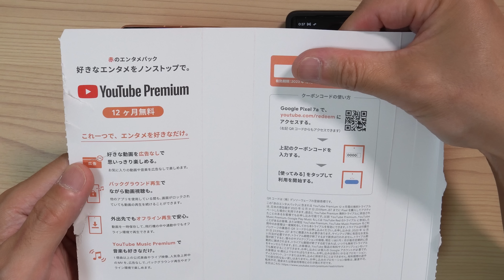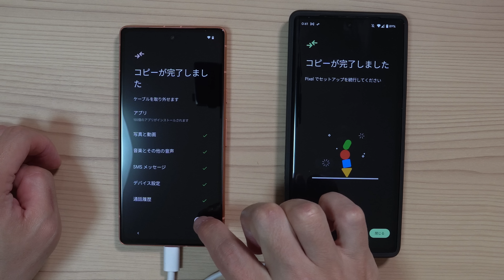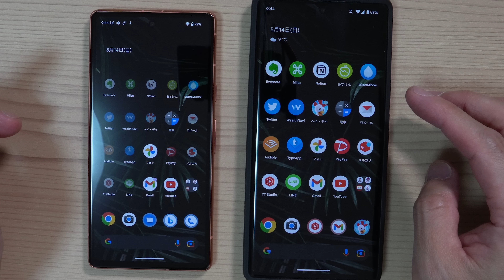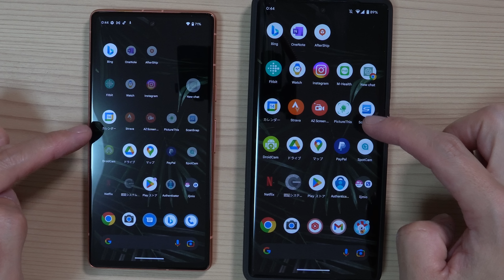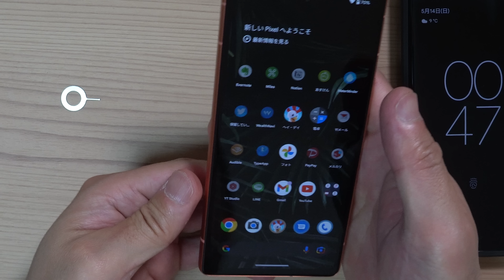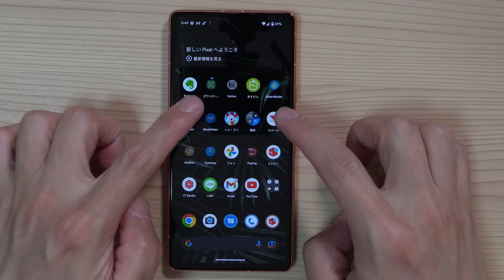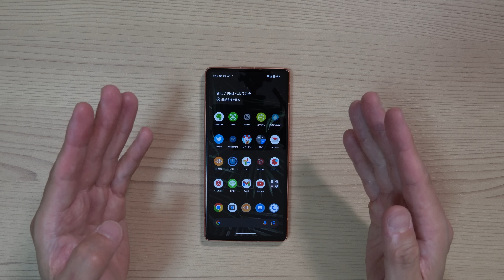Google Pixel 7a の開封と初期設定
続きの動画

【Pixel 7a】 2週間使ったレビュー。Pixelの神機能やオススメ設定をざっくりと紹介します

■関連動画
まだ誰もやっていない 1分でできる LINEの簡単引き継ぎ方法を解説

電子マネー おサイフケータイ【楽天Edy】 の機種変更時のスマホ移行方法

【目次】
0:00 はじめに
3:03 開封と内容物確認
3:56 Pixel7 と Pixel 7aのカメラ段差の違い
5:13 付属品
6:21 本体を詳しく
7:38 電源ON、初期設定
11:29 指紋の登録設定
12:29 顔認証の設定
15:29 限定版ケースの開封
16:20 YouTube Premium の12か月無料
18:18 アプリの配置まで同じに設定してくれるのは神
19:27 Simカードの挿入とAPN設定
21:30 さいごに

■かたおかさとしの欲しい物リスト

■マイク
・RODE ロード Wireless GO II

・Audio-technica  AT2035